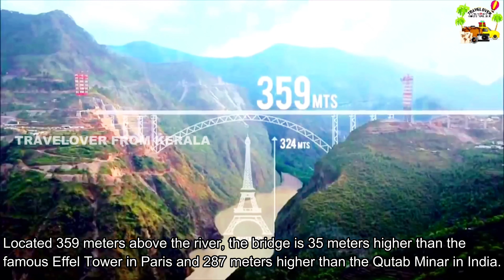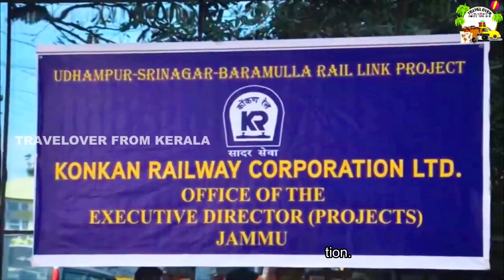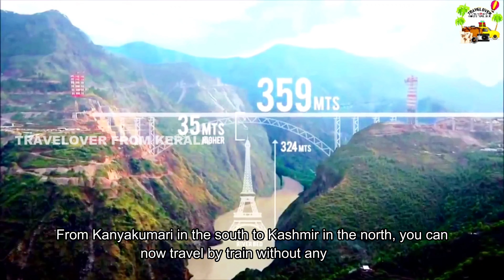ഈഫൽ ടവറിനെക്കാൾ ഉയരത്തിൽ റെയിൽവേ ബ്രിഡ്ജ്|CHENAB BRIDGE| Tallest Rail Bridge in the world| LATESTS.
he Chenab Rail Bridge is a steel and concrete arch bridge between Bakkal and Kauri in the Reasi district of Jammu and Kashmir, India. The bridge spans the Chenab River at a height of 359 m above the river, making it the world's highest rail bridge.